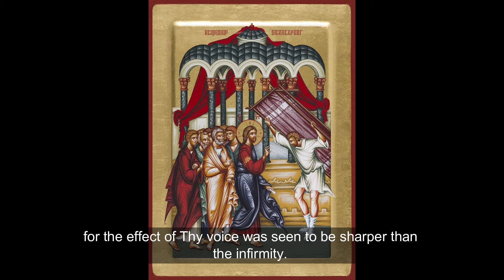Perfected Praise – Sunday of the Paralytic